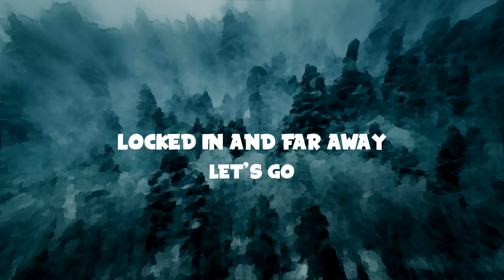Coone x Sound Rush - Inception (Lyrics)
Download/Stream Coone x Sound Rush - Inception

📜Lyrics
Nature of time was fading
I went asleep
Never woke up
Locked in and far away

All day
All night
Time is standing still
No place
To hide
Inception is surreal

Long days
Dark nights
Mesmerizing me
No place
To hide
Inception is surreal

Yeah
Wait a minute
Alright

I got a date with destiny
My dreams they got the best of me
No time or direction
Inception

Yeah alright

I went asleep
Never woke up

Let's go

Long days
Dark nights
Mesmerizing me
Yeah
No place
To hide
No place to hide
Inception is surreal

Inception
Inception

Yeah
No place
To hide
Inception is surreal
Inception

Yeah alright
Inception is surreal